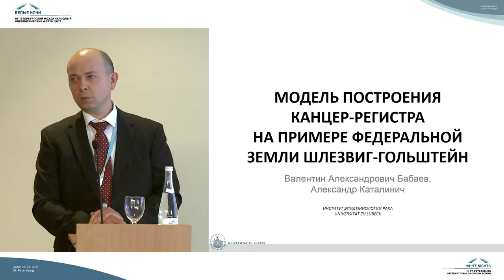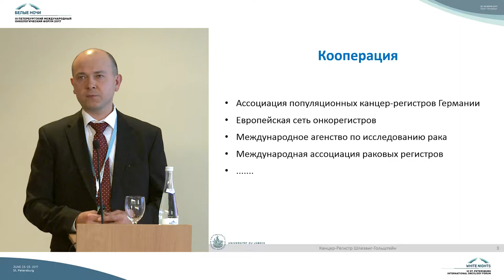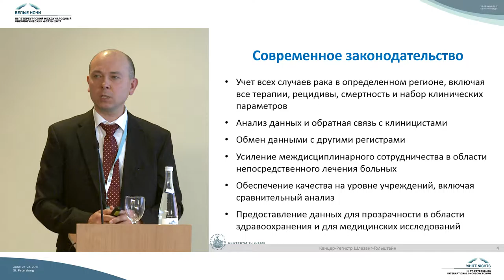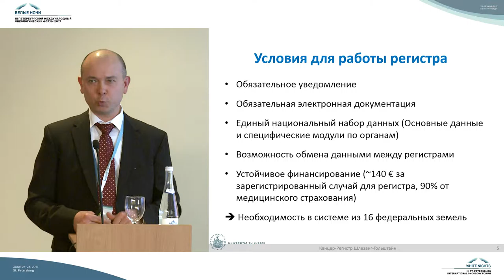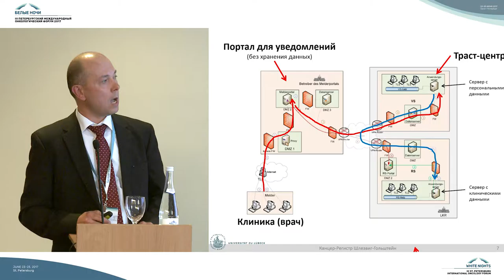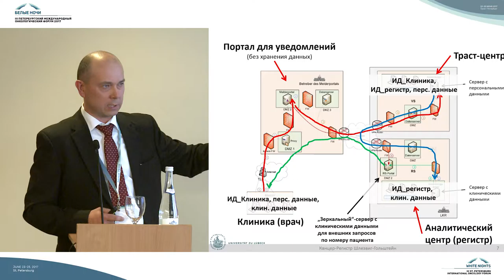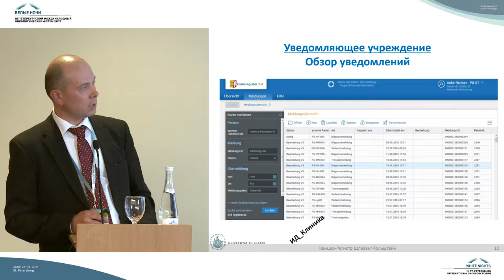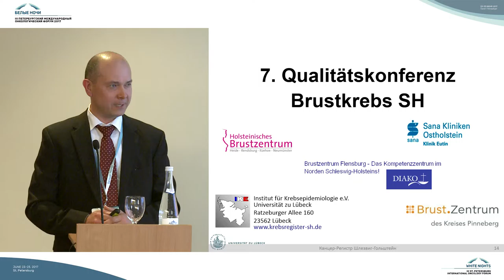Модель построения канцер-регистра на примере Федеральной Земли Шлезвиг-Гольштейн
Валентин Александрович Бабаев (Любек, Германия)

Информационные технологии в онкологии
(телекоммуникации, базы данных)